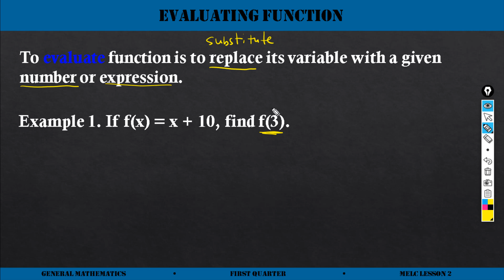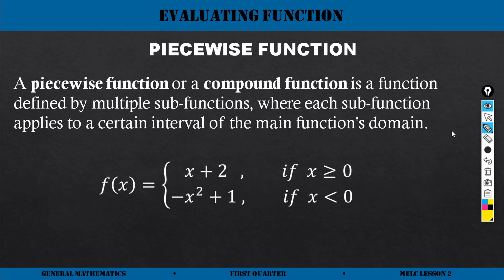Evaluation of Function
how to evaluate function

evaluate using numerical value
evaluate using another expression
evaluate a piece wise function